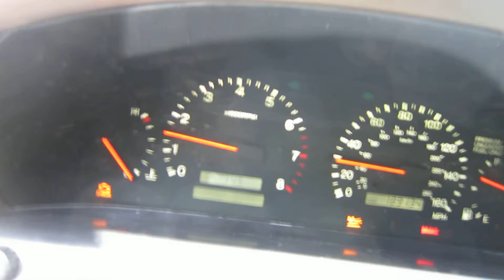350z trans noise below 2000 rpm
350z trans noise below 2000 rpm, no noises above 2000 rpm